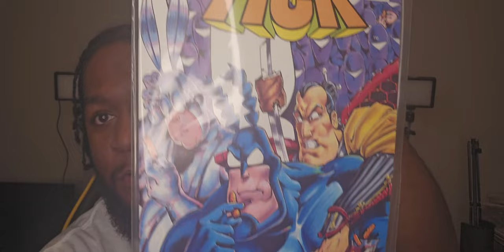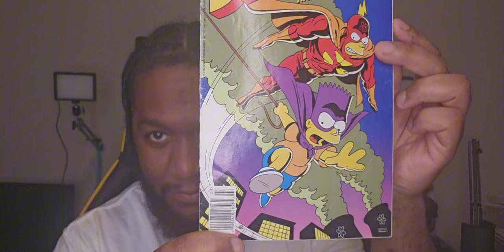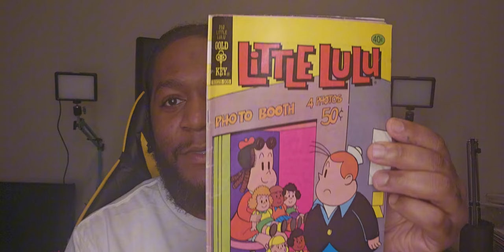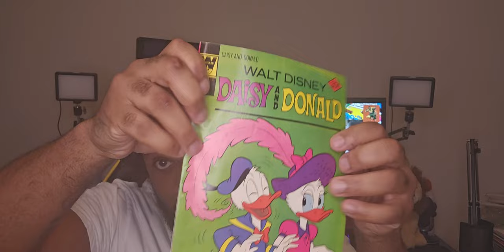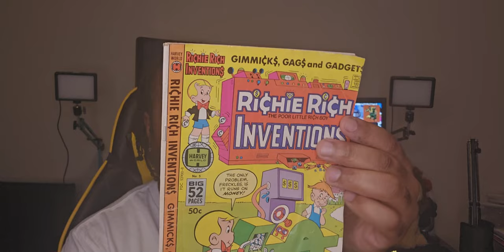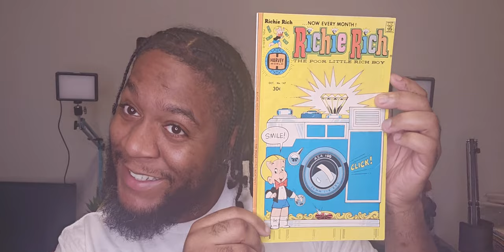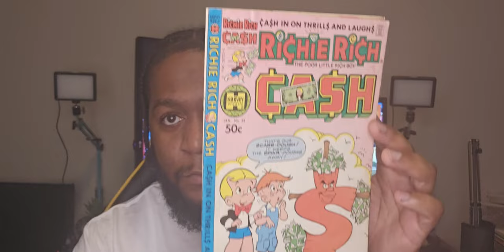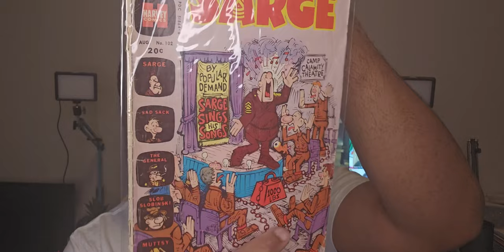Cartoon Comic Haul Plus A CHRISTMAS GIVEAWAY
Had fun making this Comic Haul and dont forget to enter the giveaway i will announce the winner on Taco Tuesday. dont forget to hit the like button, share and subscribe.